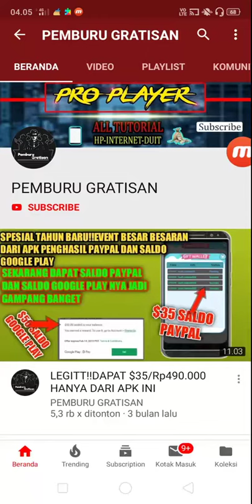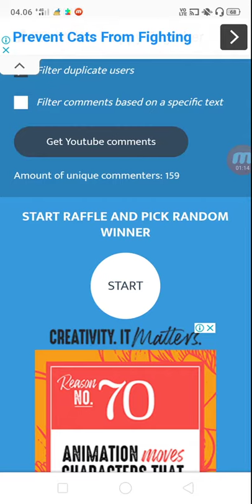PART4-PENGUMUMAN GIVEAWAY MUNGKIN KAMU PEMENANGNYA....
Assalamualaikum semuanya
Di video ini kita mau mengumkan PEMENANG giveaway di video kita sebelum nya,di channel utama saya, seperti syarat nya 100 like sama dengan 1 pemenang,,,,,okelah tanpa basa basi langsung tonton aja video lengkapnya